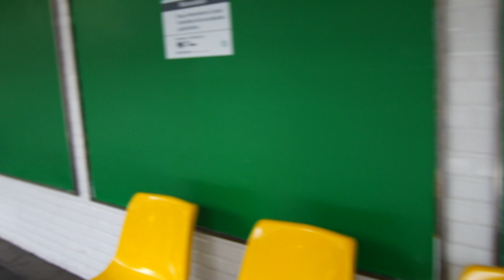Paris here and there :)